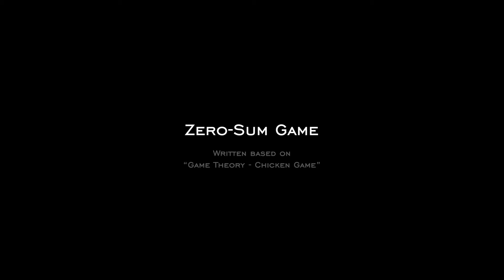"Zero-Sum Game" short film trailer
Ali is in real need of money during a political and economical crisis in Iran. A bunch of youth bets on Ali and another crazy young man to play the Chicken Game, but suddenly the dealer comes up with new rules.

“Zero-Sum Game”
Written, Directed, and Produced by Amir Hossein Farrokhi
Casting by: Ashkan Raad Reza Abedini Farnaz Farrokhi Farshad Nezami Amir Khatami
D.O.P:
Mehdi Niroumand
Production Manager: Mahmoud Pouyandeh
Film Editor: Mobin Naamvar
Sound Recordist: Hessam Ghiasvand
First Assistant Director: Amir Reza McCein
Second Assistant Director: Javad Esfandiari
Script Supervisor: Soudeh Esmayli
Assistant Editor:
Amir Hossein Farrokhi
Sound Designer: Goudarz Firouzi
Costum Designer: Farnaz Farrokhi
RED Dragon Operator: Shahram Khansari
Assistant Camera: Armin Ajzi Mehrdad Khani
Lighting:
Mehdi Niroumand
Still Photographer and BTS Camera: Shabnam Mosleh
Colorist and cover Artist: Amir Hossein Farrokhi
Casts:
Adnan Shahabi
Shima Jahanian
Mohamad Sarkaboud
Mehrdad Khani
Mahmoud Pouyandeh
Bahram Sharghi
Asal Tafreshi
Parisa Mohtashami
Roya Yahaghi
Amir Nourouzi
Farid Bayani
Jamal Kazemi
Amir Hossein Farrokhi